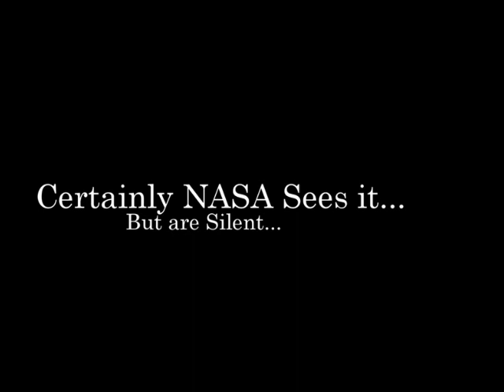NIGHT AND RED PLANET-ALWAYS ACTUAL FOOTAGE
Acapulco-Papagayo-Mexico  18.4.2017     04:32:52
AS ALWAYS YOU DECIDE...